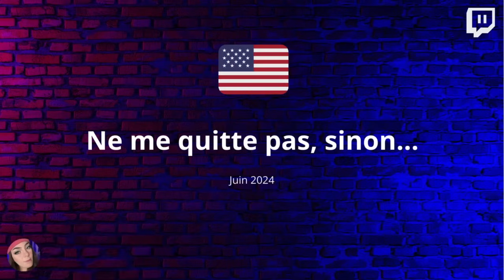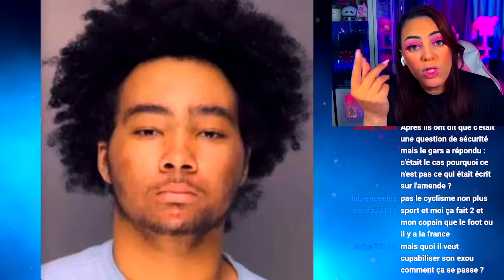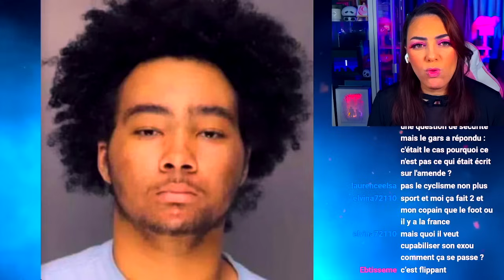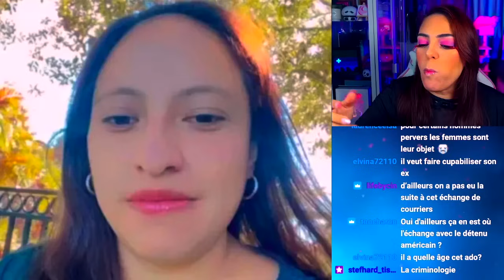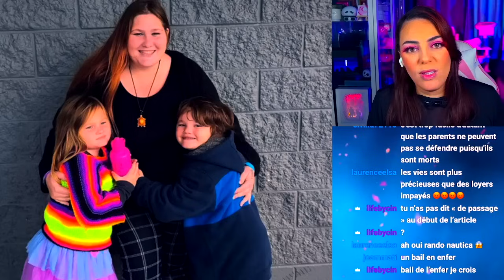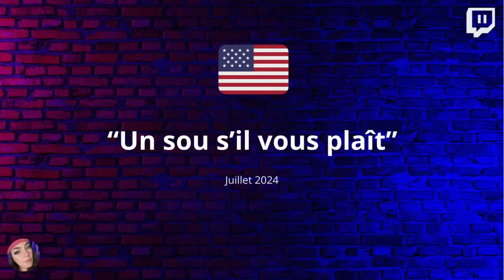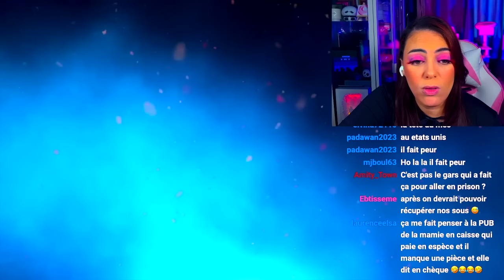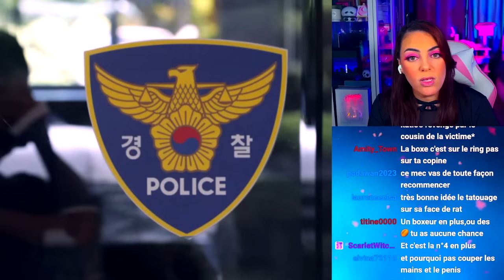Ce CHEF de SECTE va COMMETTRE l'IMPENSABLE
Aide à la recherche: Stig_Qc/Skizo

Check it out here:
 / therelaxedmovement